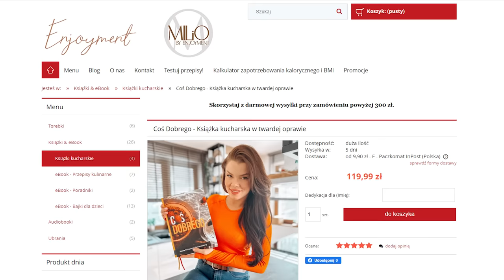Plaga much- JAK Z NIMI WALCZYĆ? | Mamy Rzodkiewkę na REKORD | Zakupy Bielizny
Reklama dla marki Esotiq